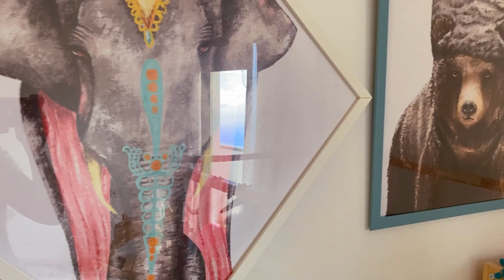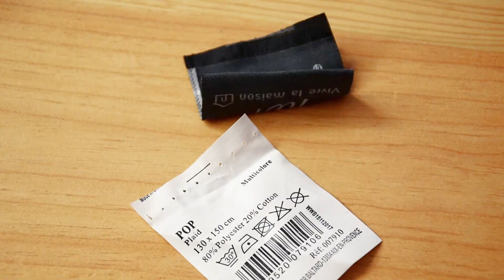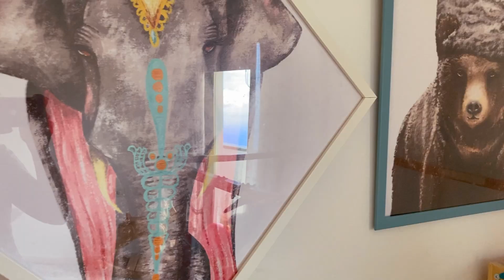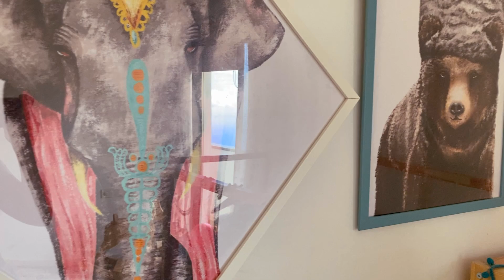La clave para cojines perfectos: aprende a dominar el arte de coser cojines con o sin cremallera.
Los cojines de suelo son indispensables en una casa con niños, y mucho más si tiene una cama a ras de suelo y te sientas a acompañarlo mientras se duerme.
Habíamos estado utilizando unos con motivos británicos que no iban con la temática de animales de la habitación, así que, con una tela tipo loneta, ideal para este proyecto por su resistencia, les hice unos forros nuevos.
Decidí aprovechar las cremalleras por la urgencia de necesitar los cojines ese mismo día y las cosí primero para que quedaran bien reforzadas. No lo había hecho nunca de esa manera y me gustó mucho el resultado.
El cojín grande cuadrado lo hice con tres piezas, girando la tela al coserlo. Y decidí atarlo con cintas de algodón como las de las fundas de almohada, al no tener una cremallera tan larga disponible.
Los tres cojines quedaron  cómodos y útiles, y esa misma tarde les di uso!